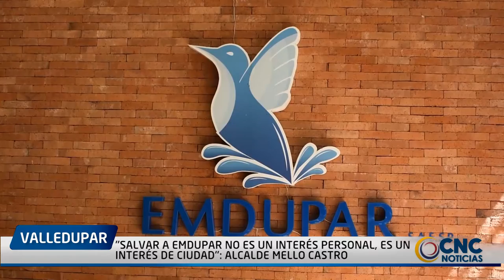SALVAR A EMDUPAR NO ES UN INTERÉS PERSONAL, ES UN INTERÉS DE CIUDAD ALCALDE MELLO CASTRO